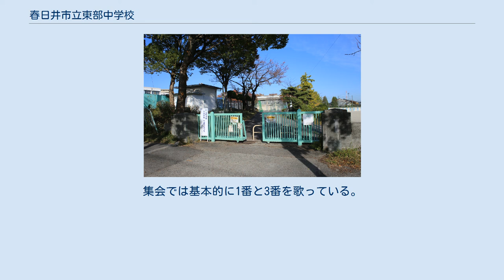春日井市立東部中学校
春日井市立東部中学校（かすがいしりつ とうぶちゅうがっこう）は、愛知県春日井市篠木町六丁目にある公立中学校。
篠木小学校、篠原小学校、八幡小学校の児童が入学している。
 昭和23年の開校当時に制定されたものである。
当時の教官であった伊藤太一先生の作品である。
ペンは、よく学ぶ生徒を目指し、篠木の丘に生えている篠笹のごとく生き抜く生徒を目指して取り入れた図案である。
また、純情、潔白を表すために「東中」を白抜きで書いてある。
白線を男子の帽子、女子のスカートに取り入れたのは昭和26年度からのことである。
 校舎は4棟ある。
4棟とも3階建てである。
南から順に1,2,3,4号棟と呼ばれている。
校舎で学年が分かれており（例外あり）、年度ごとに入れ替わることは基本的にない。
 1年生が2号棟2・3階と4号棟1階、2年生が4号棟2・3階、3年生が3号棟2・3階を使用している。
1号棟は主に校長室、職員室、会議室があり、ほかにコンピュータ室や木工室・金工室などの副教科の教室がある。
 本校3号棟が春日井市内で最も古い鉄筋校舎である。
 ちなみに三号棟の三階の廊下の天井には穴があいている。
←前に見に行ったが、穴は無くなっていた。
2017年度現在は3号棟のみ正方形タイルではなく床が細長い木が組合わさってで来ている。
 役員は会長1名、副会長2名、書記2名、会計1名となっている。
それぞれ全生徒の無記名投票によって選出され、任期は6ヶ月となっている。
 文化部 運動部 近藤 一一作詞、田村範一作曲、上岡洋一編曲。
 この校歌は、昭和26年10月22日（1952年）開校4年目に制作された。
集会では基本的に1番と3番を歌っている。